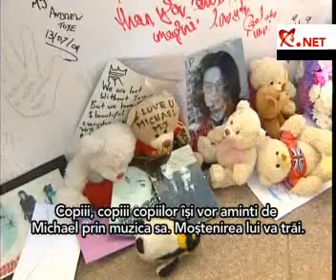Ziua în care Michael Jackson ar fi susţinut primul concert,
Ziua în care Michael Jackson ar fi susţinut primul concert, comemorată de fanii din Londra - VEZI VIDEO
Ritmurile din melodiile lui Michael Jackson s-au auzit la Arena O2